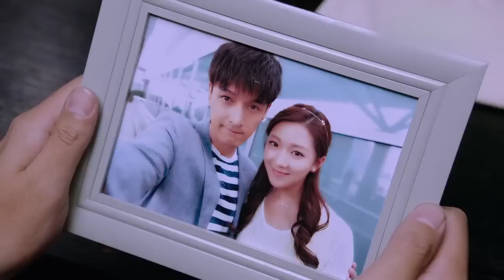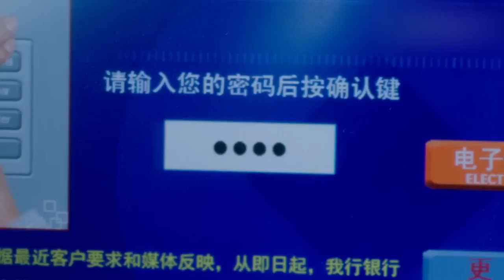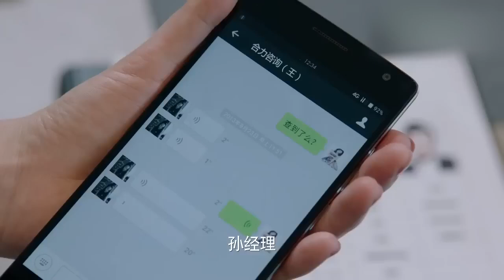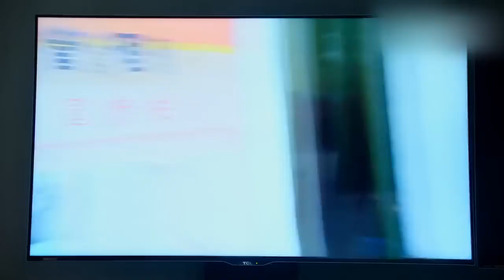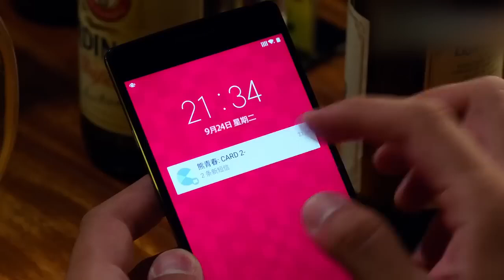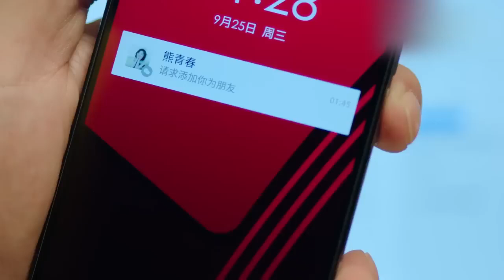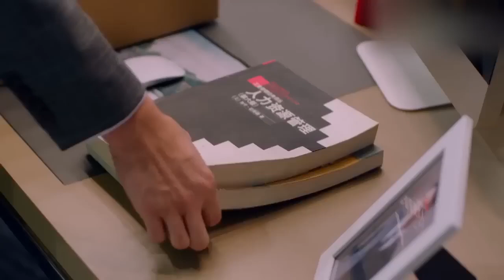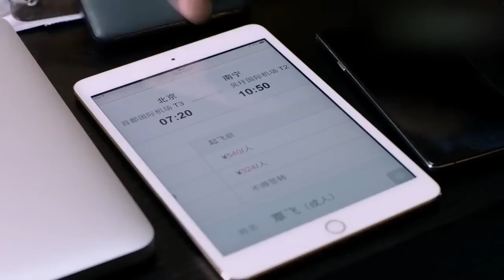【2023好看职场剧】《繁华欲望》第08集 | 胡歌从平凡人员逆袭职场大腕与各个精英老大斗智斗勇走到职业巅峰（胡歌，万茜）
《繁华欲望》以都市社会为背景，讲述了郑秋冬职场颠沛、商海沉浮、十年蝶变，成为专业猎头的成长故事。郑秋冬是个为了理想坚持不懈的人，在好友老白和女友罗伊人的帮助下，事业逐渐有了起色，不想老白突然的去世与自己事业的一夜挫败，让郑秋冬危机重重，然而郑秋冬并不甘心，发愤图强，且在罗伊人的帮助下，平安度过难关，郑也因此对罗伊人产生情愫，只可惜两人缘分未到，遗憾擦肩而过。时间慢慢流逝，林拜的出现，给郑秋冬带来了非凡的机遇，而郑秋冬诚信为本的原则，让林拜更加刮目相看。机缘巧合，郑秋冬发现对手袁昆急功近利，准备使用极其不道德的手段达到目的，而郑秋冬面对自己的诚信与良知无法容忍袁昆将要给他人带来的伤害，于是通过各种手段成功阻止了袁昆败坏的行为，并且与好友一起并肩抗敌，共同面对挫折与难关，而郑秋冬也因为纯粹、高尚的诚实信条，赢得了罗伊人的倾心与事业上的璀璨荣耀